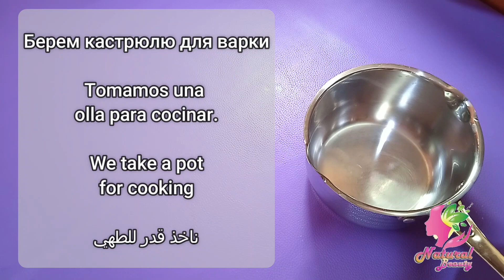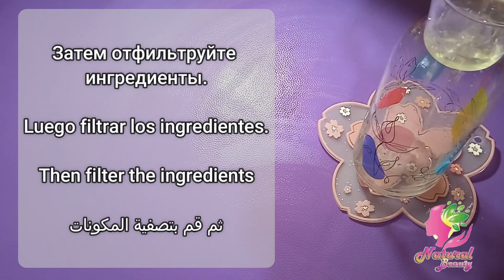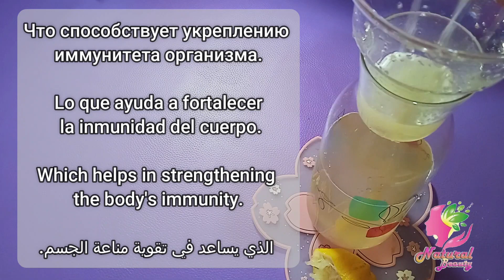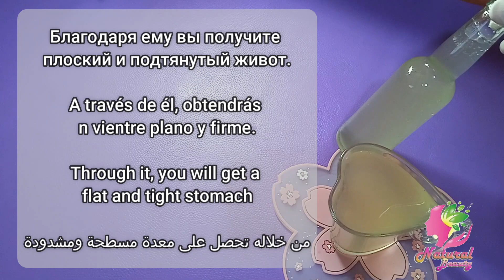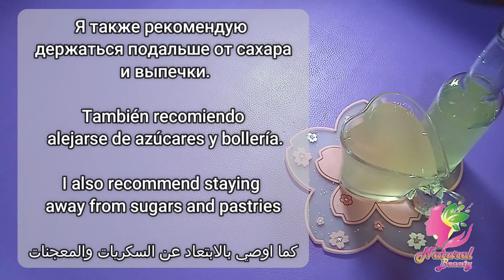مشروب عجيب يذيب دهون البطن في أقل من ساعات | مضمون وآمن .لم يخبرونا به من قبل !! مشروب الاسيوين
En este vídeo te mostraré cómo preparar una deliciosa y refrescante bebida para adelgazar con manzanas, pepinos y perejil. Esta bebida está llena de nutrientes que pueden ayudarte a perder peso y reducir la grasa abdominal.

Las manzanas son una buena fuente de fibra, que puede ayudarte a sentirte lleno y satisfecho. Los pepinos también son una buena fuente de fibra y una buena fuente de agua, lo que puede ayudarte a mantenerte hidratado. El perejil es una buena fuente de antioxidantes que pueden ayudar a proteger las células del daño.

Esta bebida es fácil de preparar y es una excelente manera de comenzar el día o disfrutarla como un refrigerio refrescante.

ingredientes:

1 manzana
1 limon
1
1 limon
2 tazas de agua
direcciones:

Combine todos los ingredientes en una licuadora y mezcle hasta que quede suave.
Vierte la bebida en una taza y disfruta.
Esta bebida se puede disfrutar fría o caliente. También puedes agregarle otros ingredientes, como jugo de limón, jengibre o miel.

consejo:

Beba esta bebida con regularidad para ayudarle a perder peso y reducir la grasa abdominal.
Combine esta bebida con una dieta saludable y ejercicio regular para obtener mejores resultados.
Hable con su médico antes de comenzar cualquier nuevo programa de pérdida de peso.

Beba una taza antes del desayuno durante 7 días y la grasa del abdomen se derretirá por completo.
Bebe una taza de esta mezcla mágica durante 7 días y la grasa de tu vientre se derretirá por completo.
В этом видео я покажу вам, как приготовить вкусный и освежающий напиток для похудения с яблоками, огурцами и петрушкой. Этот напиток полон питательных веществ, которые помогут вам похудеть и уменьшить жир на животе.

Яблоки являются хорошим источником клетчатки, которая поможет вам чувствовать себя сытыми и довольными. Огурцы также являются хорошим источником клетчатки и воды, которая помогает поддерживать водный баланс. Петрушка — хороший источник антиоксидантов, которые помогают защитить клетки от повреждений.

Этот напиток легко приготовить, и он станет отличным способом начать свой день или насладиться им в качестве освежающей закуски.

ингредиенты:

1 яблоко
1 лимон
1
1 лимон
2 стакана воды
адреса:

Соедините все ингредиенты в блендере и взбейте до однородной массы.
Перелейте напиток в чашку и наслаждайтесь.
Этот напиток можно пить горячим или холодным. Вы также можете добавить другие ингредиенты, например, лимонный сок, имбирь или мед.

совет:

Пейте этот напиток регулярно, чтобы похудеть и уменьшить жир на животе.
Для достижения наилучших результатов сочетайте этот напиток со здоровой диетой и регулярными физическими упражнениями.
Поговорите со своим врачом, прежде чем начинать какую-либо новую программу по снижению веса.

Выпивайте чашку перед завтраком в течение 7 дней, и жир на животе полностью исчезнет.
Выпивайте чашку этой волшебной смеси в течение 7 дней, и жир на животе полностью исчезнет.